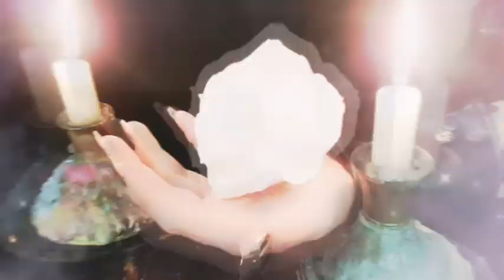Obey me! Asmo CMV Crazy in love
Obey me CMV we made to Asmo ♡
Cosplay and Edit by @nani_entertainment (Instagram)
Camera by @mi_sa_kii (Instagram)